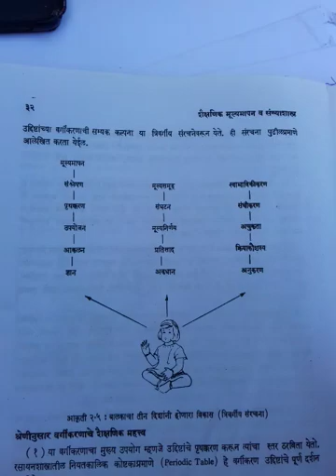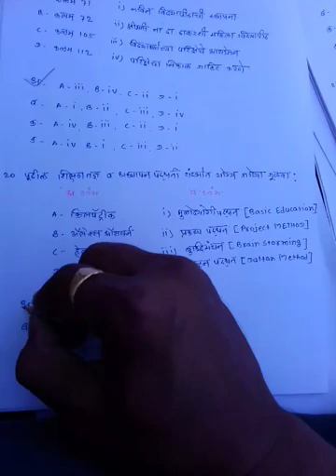SET EXAM Question paper Explanation (series - 2) Date 19/05/2019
SET EXAM questions paper